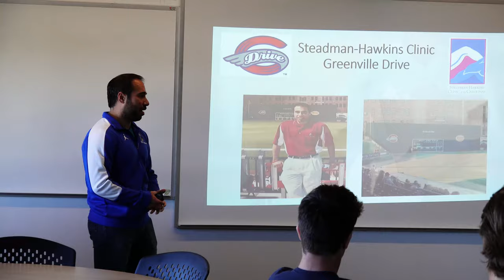Walsh Enrichment Week 2021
Walsh University faculty, staff and students spent part of the week between fall terms engaged in learning, fellowship and fun through the inaugural Walsh Enrichment Week.